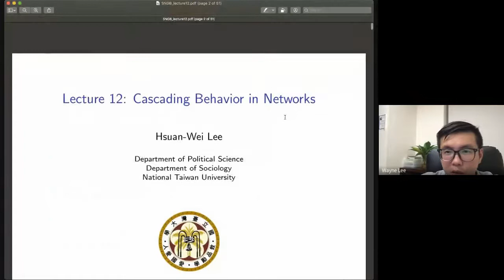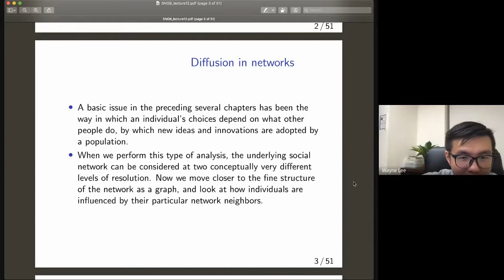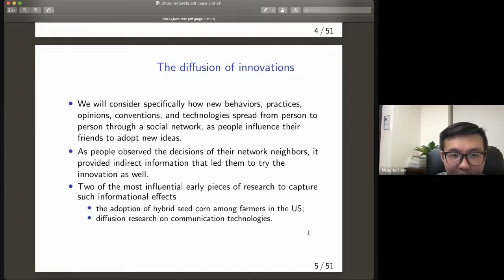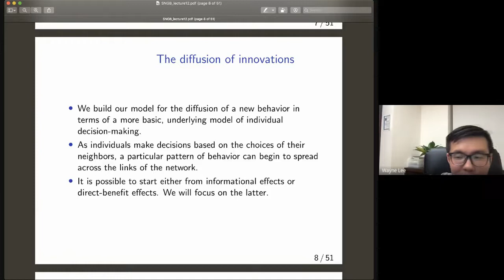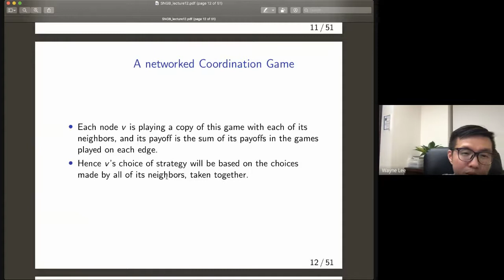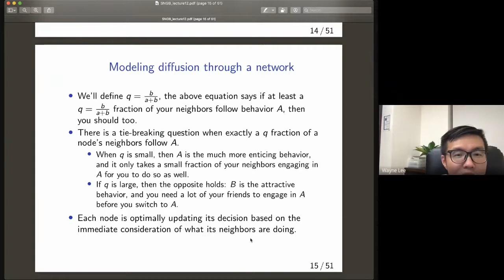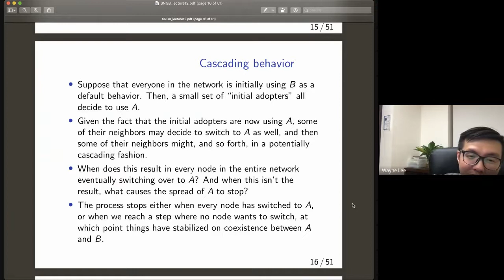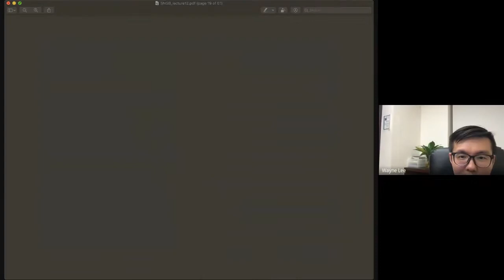Social Networks and Group Behavior Lecture 12 (part 1)